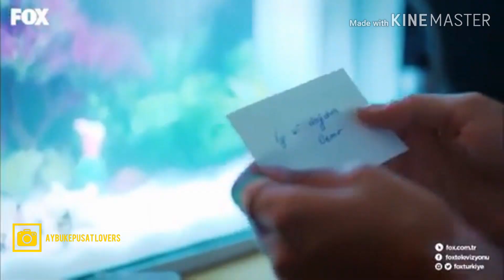ديمير و سيلين - اخدت قرار 💕